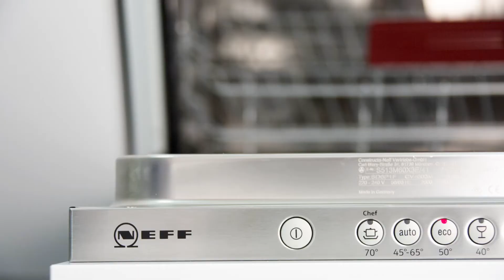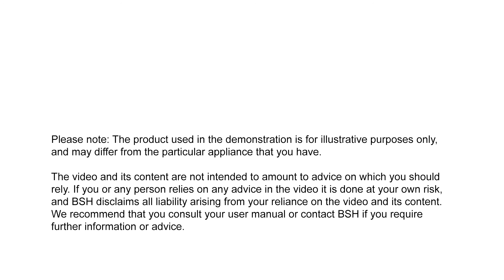How to clean your NEFF dishwasher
Look after your dishwasher with these cleaning and care advice to ensure perfect washing results every time.